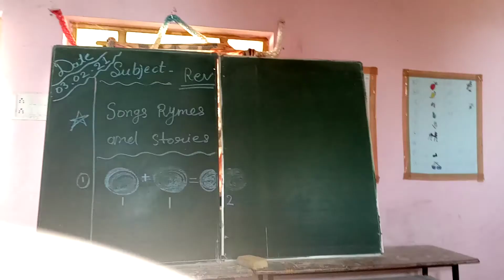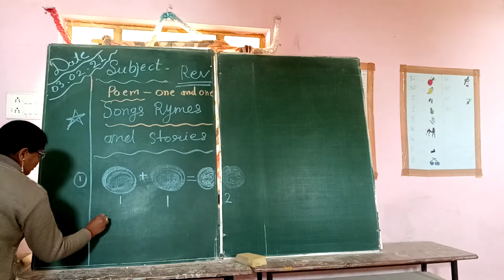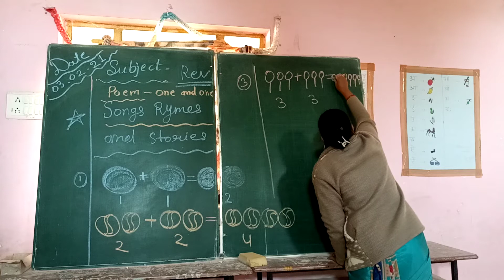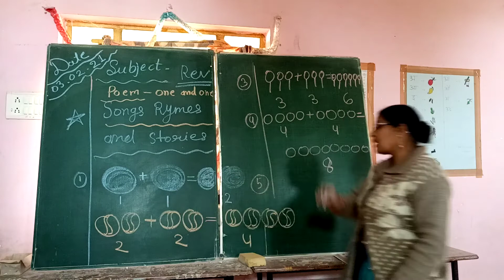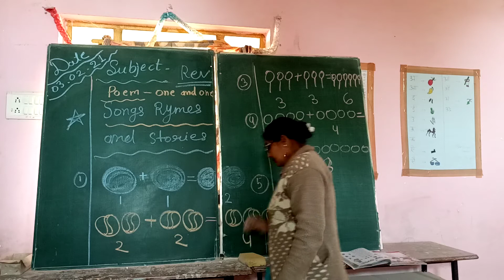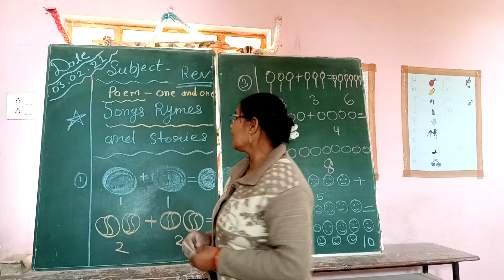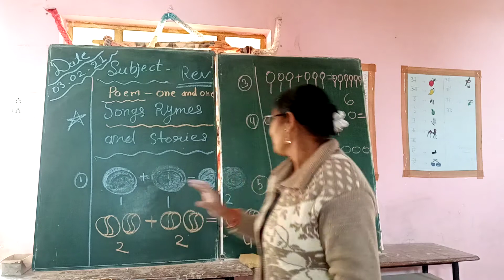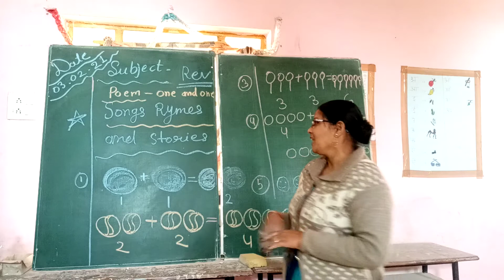Class kg2 songs rhymes and stories (poem)